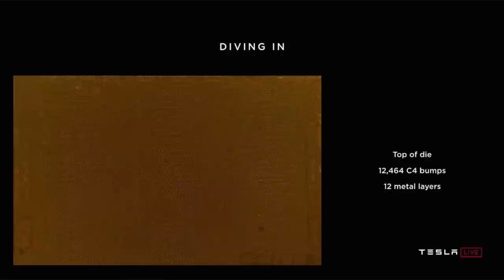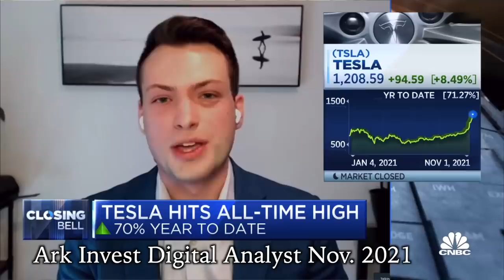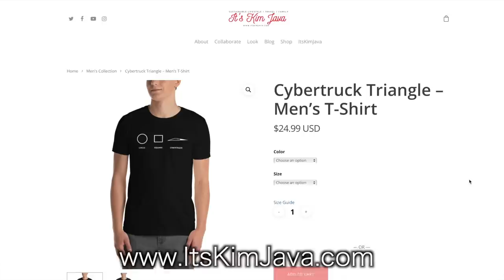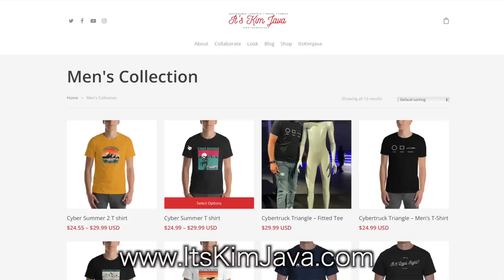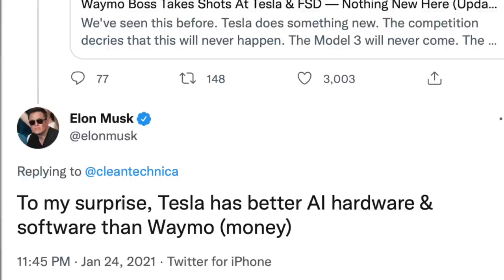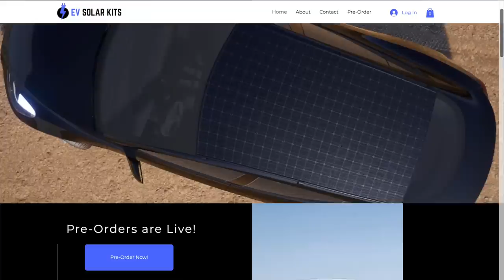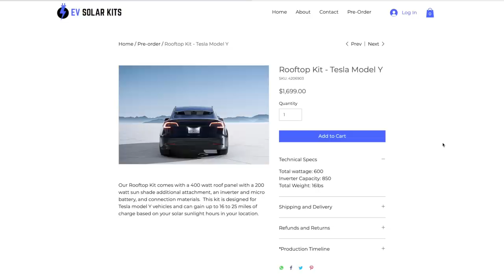Everything We Know About the Tesla RoboTaxi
Check out the Circle, Square, Cybertruck tees and our new Cyber Summer tees.

video description: If you were watching the Tesla Cyber Rodeo event you heard Elon confirm that 2023 is going to be the year for all sorts of new products from Tesla. The Cybertruck, the Semi, and the new Roadster are all entering production next year.
But for a lot of people, the biggest news that popped out from the event was the announcement that a dedicated robo taxi is also on its way. Today we breakdown everything we know about the robotic taxi program and bring on friend of this channel Tesla Raj for an in depth look and what it was like to be at the Cyber Rodeo Tesla event in Giga Texas.

pre-orders are live now with deliveries starting later this summer